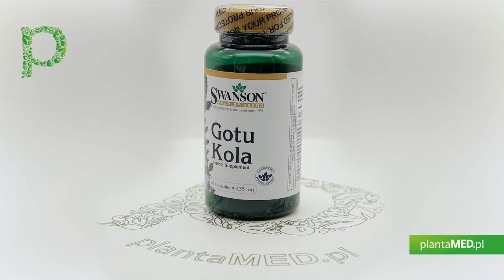Sklep plantaMED.pl poleca: Gotu Kola 435 mg (60 kaps.) Swanson